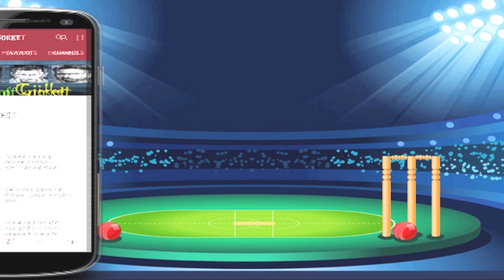FULL HIGHLIGHTS || IND BAN || First Test, Day 1 || Indian Bowlers Nailed Bangla Team